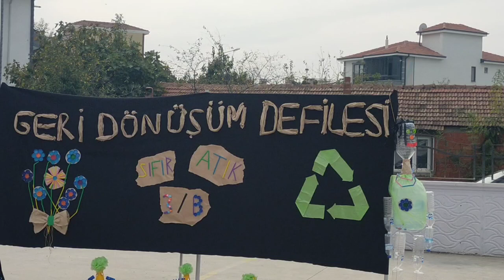Geri Dönüşüm Defilesi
Sakarya Serdivan Yazlık İlkokulu 3/B sınıfı öğrencilerinin 100.Yıla özel hazırladığı Geri Dönüşüm Defilesi muhteşemdi.

Sınıf Öğretmeni Nagihan hoca ve tüm emeği geçenlere teşekkür ediyoruz 👏👏